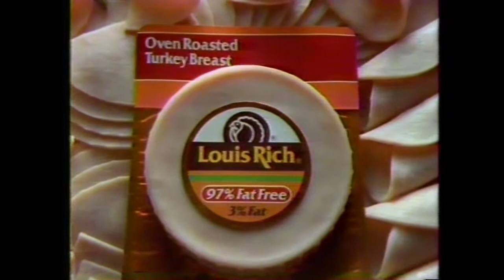1990 Louis Rich Turkey Breast Commercial Song | Tastes Too Good To Be Good For You